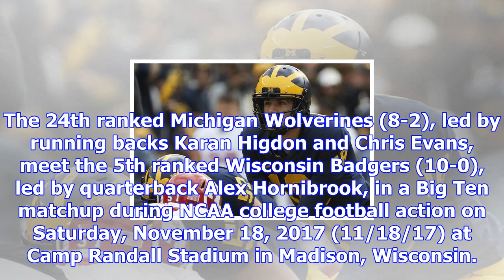Michigan vs. wisconsin live score updates & stats (11/18/17) | college football 2017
The 24th ranked Michigan Wolverines (8-2), led by running backs Karan Higdon and Chris Evans, meet t...